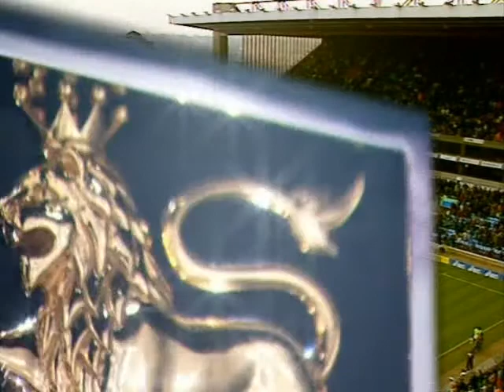Aston Villa vs Swindon 12/02/1994- Premier League 1993/1994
Aston Villa vs Swindon
Villa Park
Attendance: 27,637

Teams:
Aston Villa

Mark Bosnich
Neil Cox
Paul McGrath
Earl Barrett
Steve Froggatt
Ray Houghton
Andy Townsend
Kevin Richardson
Tony Daley
Dalian Atkinson
Dean Saunders

Subs:
Nigel Spink
Ugo Ehiogu
Dwight Yorke

Swindon

Jonathan Sheffield
Nicky Summerbee
Brian Kilcline
Luc Nijholt
Shaun Taylor
Kevin Horlock
John Moncur
Martin Ling
Adrian Whitbread
Jan-Aage Fjortoft
Keith Scott

Subs:
Nicky Hammond
Paul Bodin
Terry Fenwick

Final Score:
Aston Villa 5-0 Swindon
D. Saunders 31'
S. Froggatt 55'
D. Saunders 66' (pen)
K. Richardson 73'
D. Saunders 84' (pen)